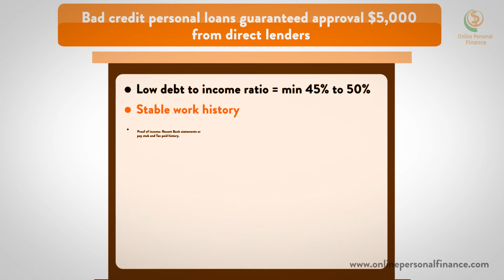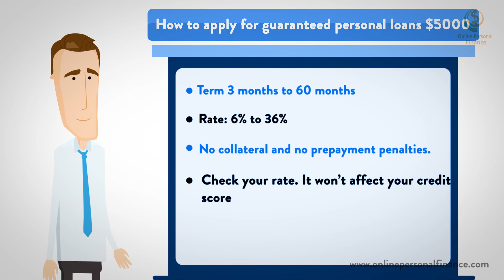Loan for Bad Credit up to $5000 Approval | Quick & Easy Loans 2024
Easy to get loans for people with bad credit, fast approval is from online lenders. Term up to 3 years. Apply online now to find your loan rates now.

Must have a job with regular income. Have a valid id like driver's license & SSN, to start your application process.

Fill in the online form below to Pick A Lender. Get loan up to $20,000 today.

Check rates, terms & Get funded today or next business day.